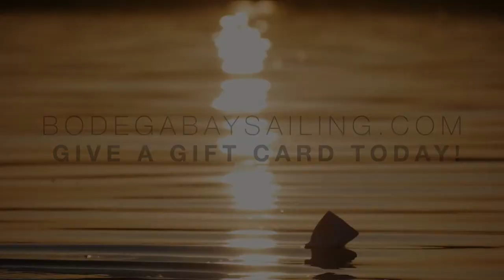BODEGA BAY SAILING PROMO V3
Bodega bay Sailing - bodega bay sailing.com